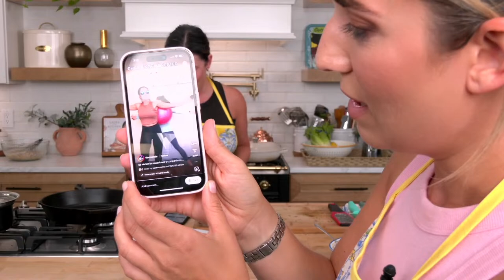Tasty Thursday! Greek Chicken Platter w/ All the Fixins! And some fun with the bestie!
This delicious and simple Greek Chicken Recipe is perfect any night of the week!